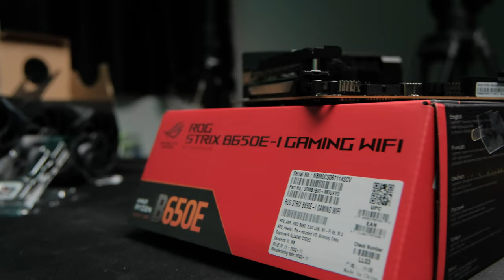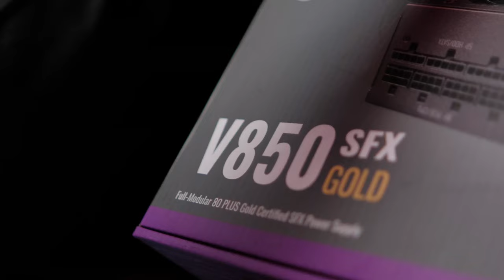How to Build a Tiny ALL AMD 4K Rig!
My GAMING MOUSE
My CAMERA